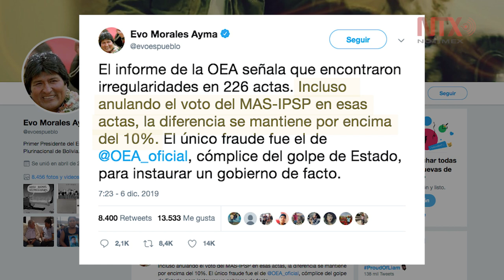Descalifica Evo Morales informe de la OEA sobre elecciones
El presidente Evo Morales refutó el reciente informe de la OEA sobre los resultados electorales del pasado 20 de octubre en Bolivia y la señaló como "cómplice del golpe de Estado"